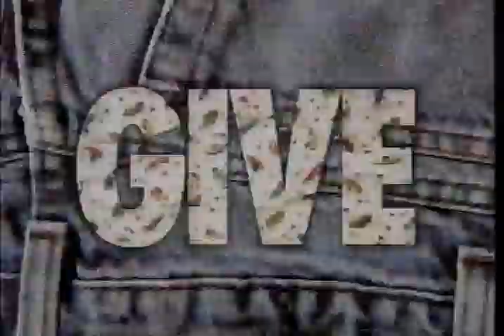Nick - The Big Help montage (1997)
Montage of footage from the Big Help
Features Bill Clinton